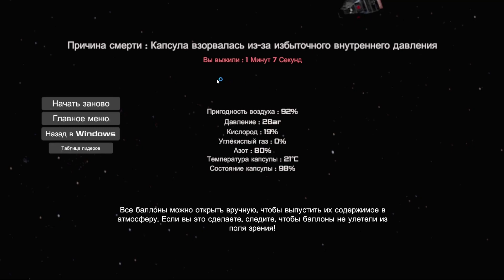Все причины смерти | Tin Can | Прохождение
Всем привет и добро пожаловать на канал о симуляторах😊
Сегодня продолжим прохождение в симуляторе выживания в спасательной капсуле Tin Can.
В этой серии я покажу вам все возможные причины гибели.